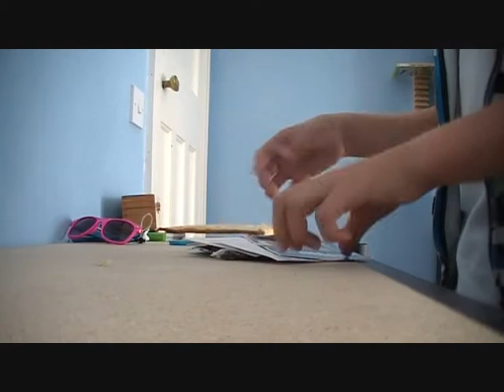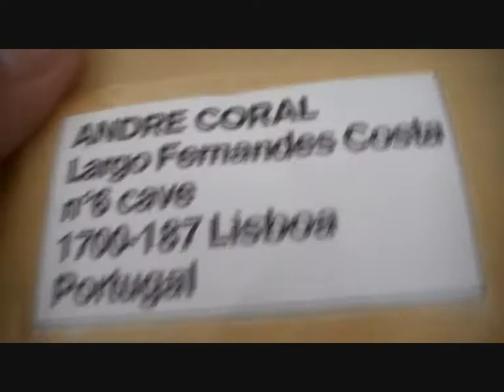lowpro unboxing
my first ever lowpro